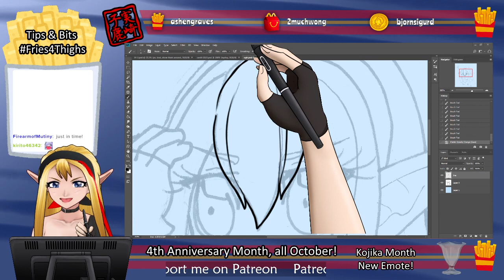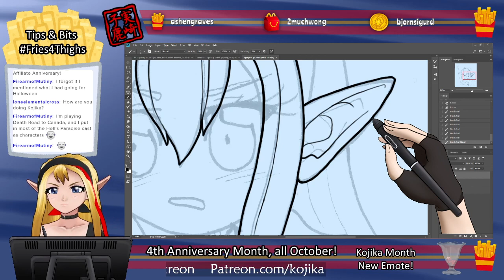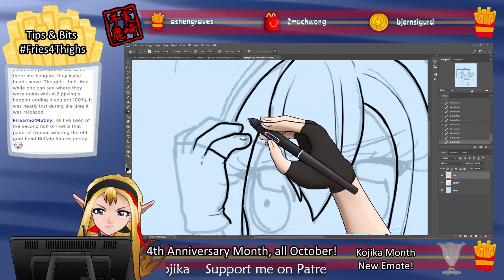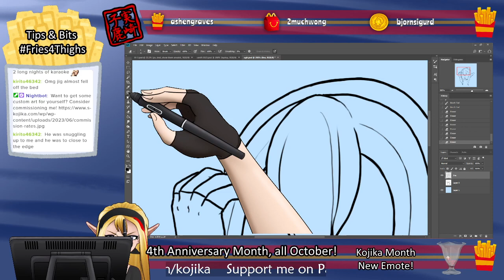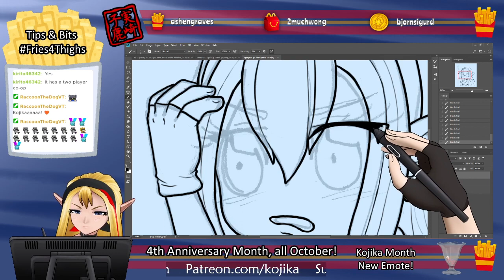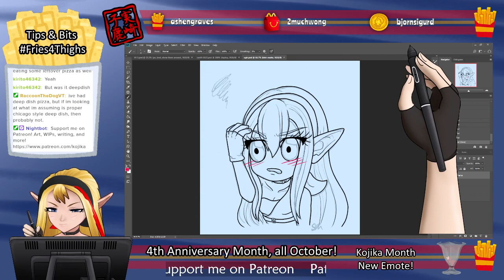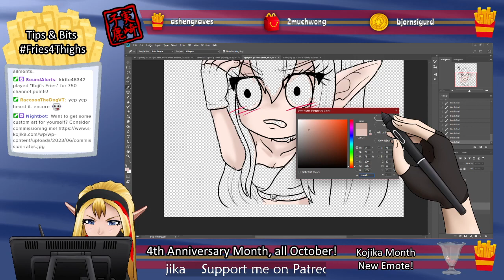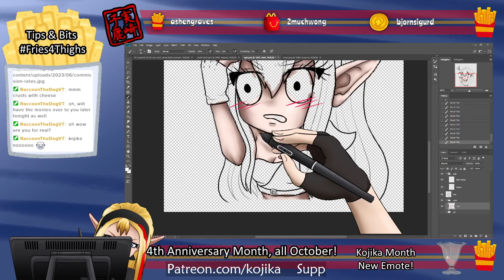Arting 10/10/23 - Kojika Emote